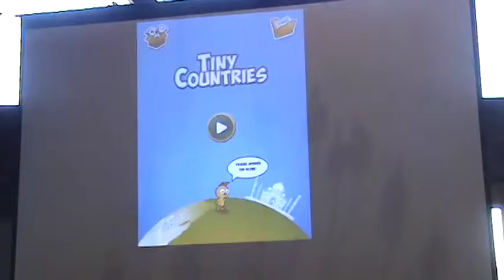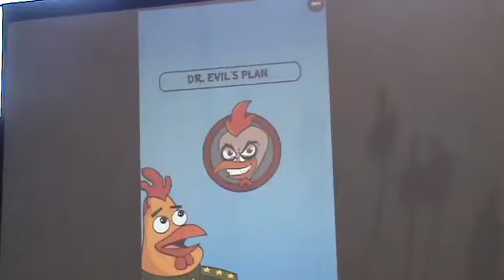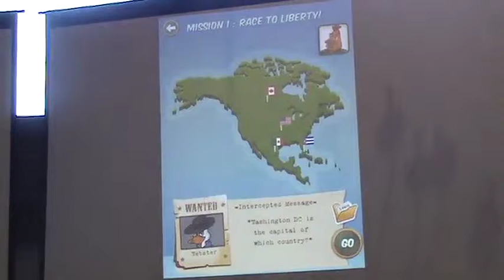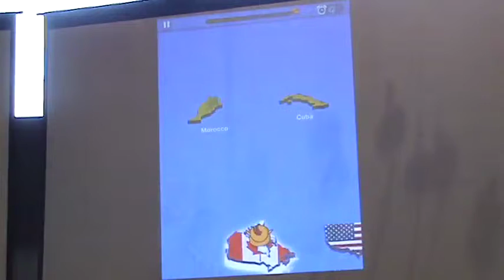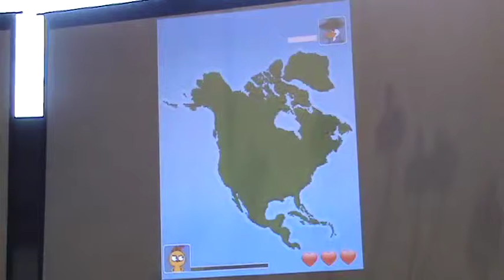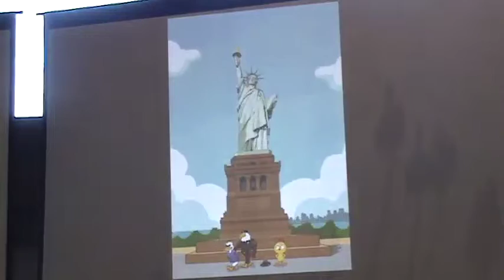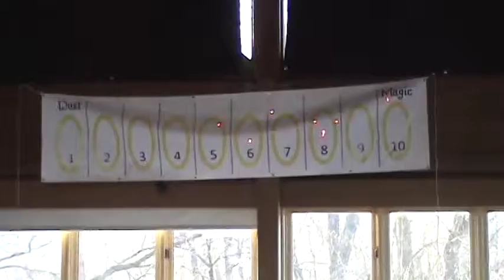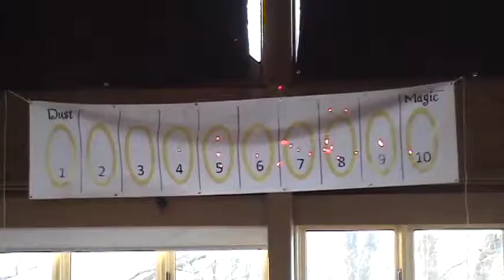20130122 Dust or Magic - TapToLearn demo, Tiny Countries